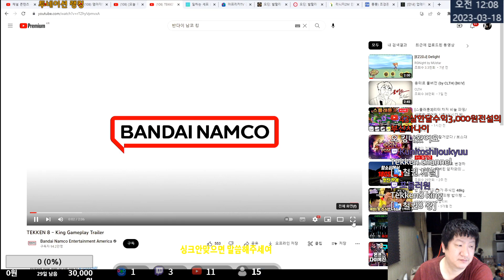Tekken8 킹이라서 처음으로 해보는 신규 트레일러 리액션입니다 [철권8(PC,스팀)]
계좌후원:신한 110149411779 ㅇㅅㅁ